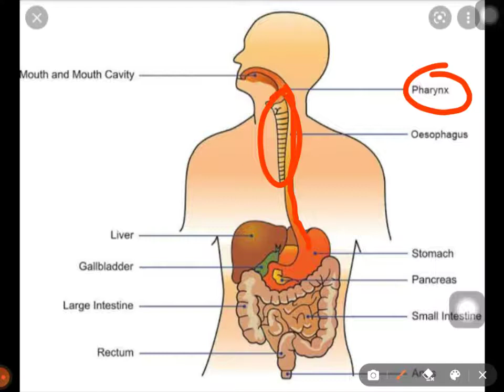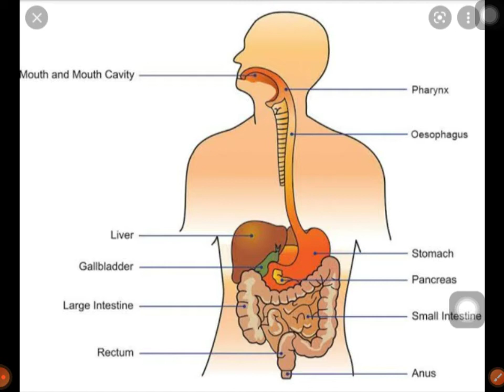DIGESTIVE SYSTEM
# Learn easily
# digestive system by learn easily
# learn easily
# digeative system explanation
more interesting videos will be available soon. by learn easily